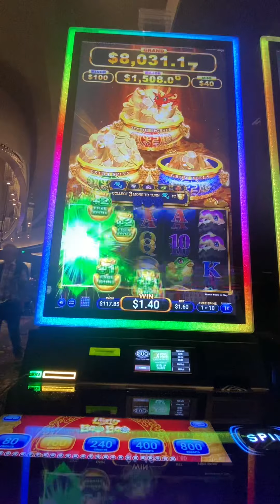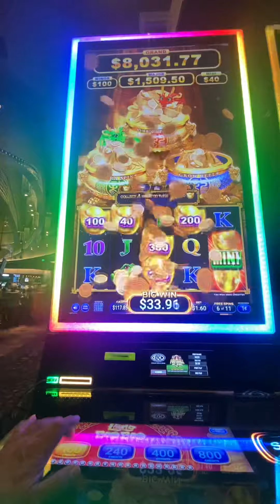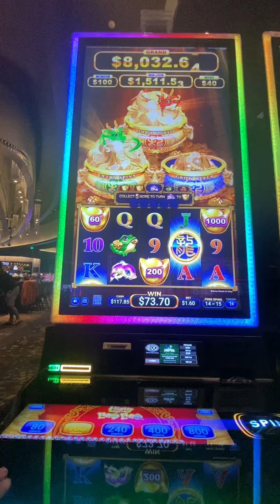Bonus time 10 $Pin$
Long Bao Bao